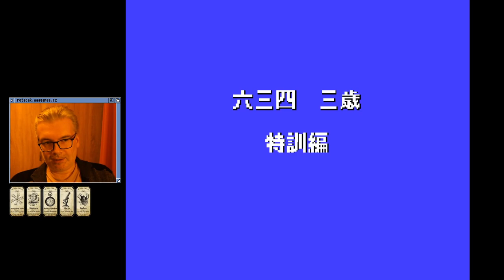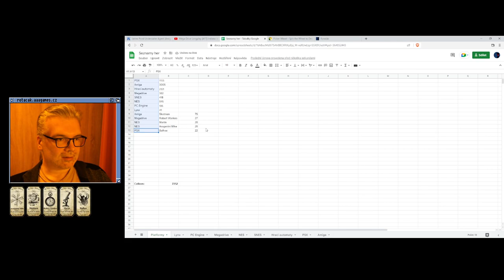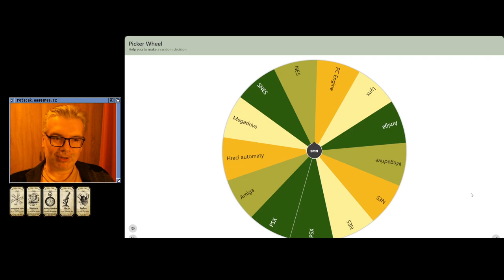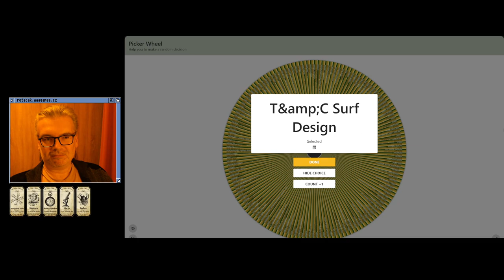🙁 Musashi no Ken - Tadaima Shugyou Chuu (NES)